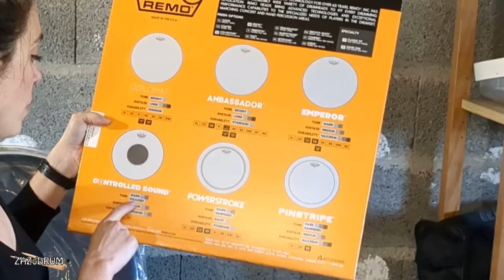🥁Changement de peaux! REMO double plis COATED!!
Il était temps que je change mes peaux d'origine par des peaux qui sonnent! Je suis ravie du résultat, et ce son de grosse caisse, woah je retrouve de la puissance!
Vivement la prochaine cover pour que tu puisses entendre la nouvelle sonorité avec mes micros!

Batterie Tama Superstar 22"
Date d'enregistrement: Mars 2024